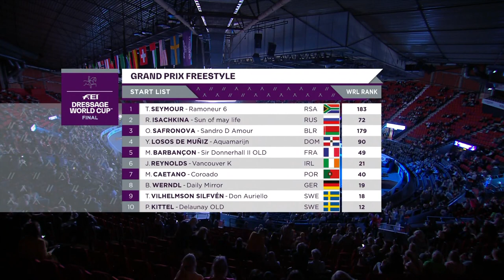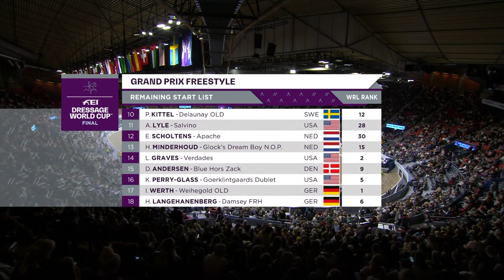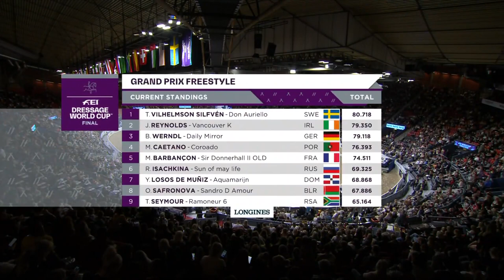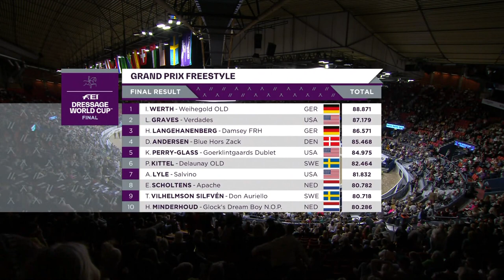Dressage Final 2019 | Gothenburg (SWE) | Freestyle - Full length | FEI Dressage World Cup™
Enjoy the full Freestyle competition of the FEI Dressage World Cup™ Final 2019 from Gothenburg!